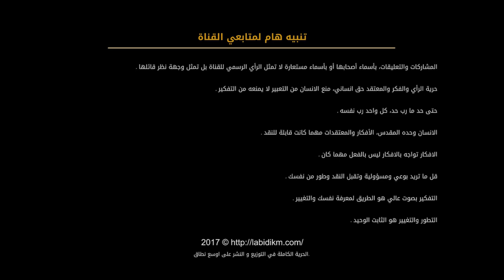203 - حقيقة المجتمع التونسي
حقيقة المجتمع التونسي
00:00
10:00
20:00